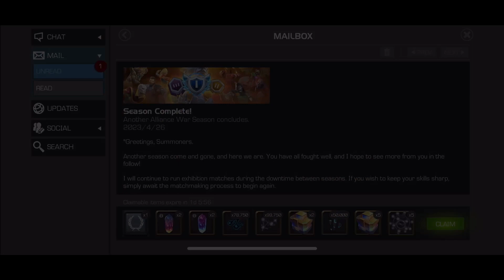The Odds of This...